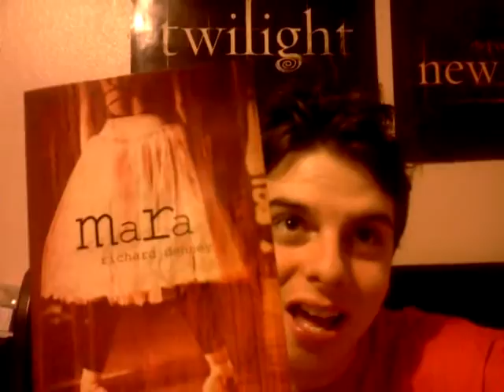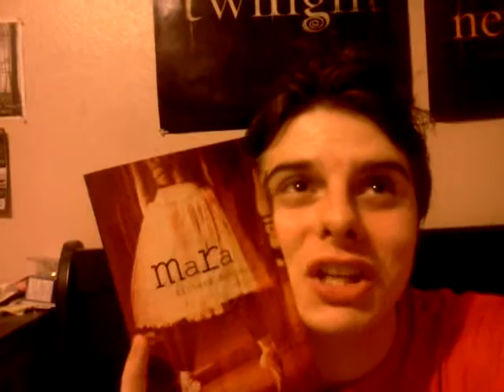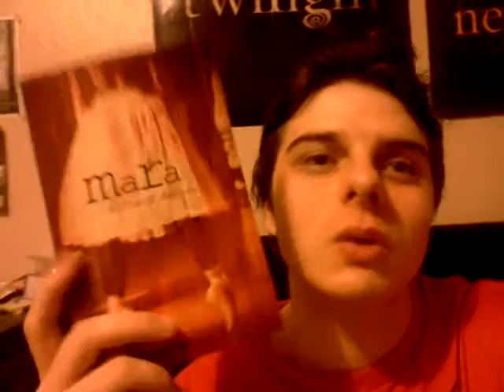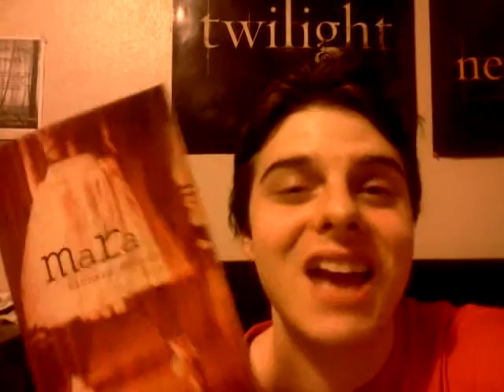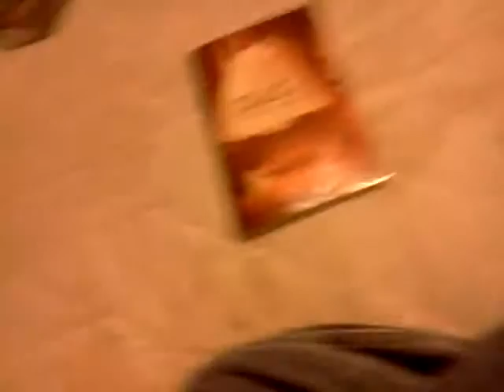Book review : Mara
I loved this short book very creppy its a must read for anyone who likes a good scare.

Mara, a high school dancer, begins to mentally unravel when she starts to hear a voice telling her to what to do and who to kill.